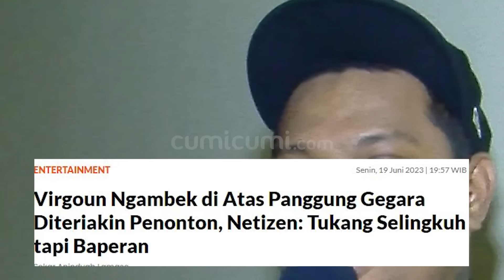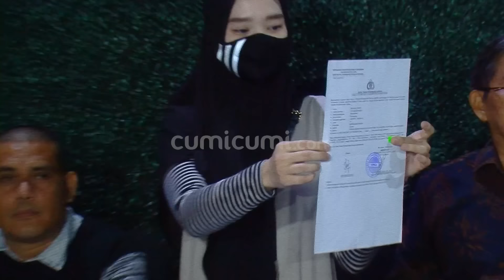Virgoun Turun Panggung Usai Disoraki Penonton, Begini Respon Inara Rusli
Nama Virgoun sepertinya tidak pernah sepi dari pemberitaan. Belum lama ini, aksi tak terduga yang dilakukan mantan vokalis grup band Last Child mendadak viral dimedia sosial. Bukan karena aksi panggungnya yang membuat penonton tersihir, melainkan ada satu momen saat ia diteriaki penonton. Lantas benarkah aksi Virgoun tersebut lantaran tersulut baper oleh penonton?.